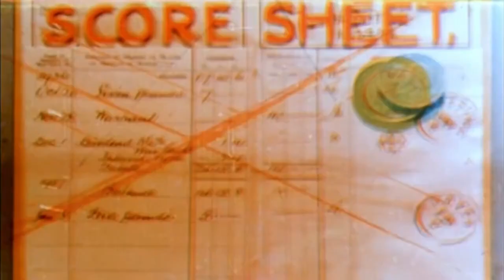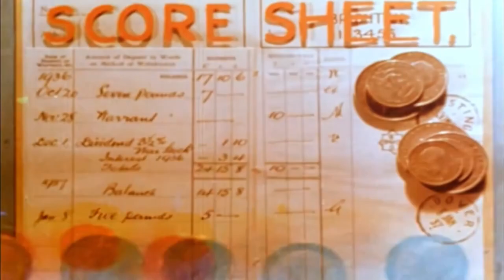Babe Rainbow - Rainbow Rock (Music Video)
Babe Rainbow is an Australian psychedelic rock band from Byron Bay, New South Wales. The band formed in 2014 and they released their first single later that year, Evolution 1964. The band is noted for their "throw-back" 1960s style of psychedelic rock along with their surf culture imagery.

Rainbow Dance - Len Lye (1936)
This live-action film takes the three film strips of the Gasparcolor system and uses them in a highly original way. Lye filmed well-known dancer Rupert Doone in black and white, then added colours as the footage was developed and printed. He also added a variety of painted and stencilled patterns. Rainbow Dance is full of striking effects such as figures that leave behind a trail of coloured silhouettes as they move (like Duchamp’s painting “Nude Descending a Staircase”). Tired of naturalism, Lye mixed live action with cartoon symbols, and combined positive and negative footage.